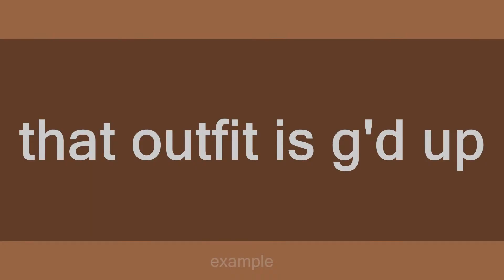g'd up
Slang flashcards: